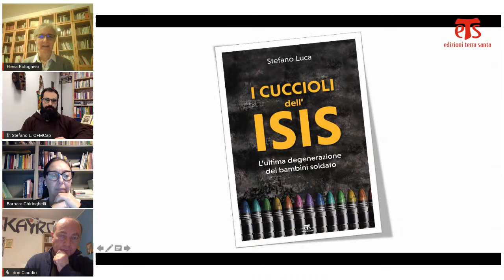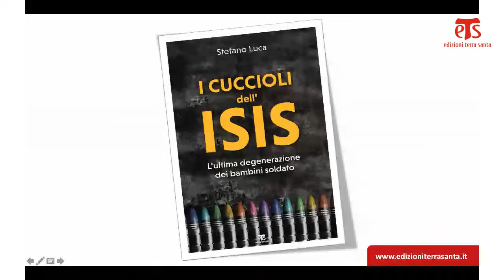I cuccioli dell'ISIS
L’estremismo islamico sotto la bandiera dell’ISIS ci ha abituati negli scorsi anni a livelli di violenza mai raggiunti, che hanno portato altri gruppi islamisti a prenderne le distanze.

La logica disumanizzante della propaganda ğihadista dell’ISIS ha scritto nuove e terribili pagine sull’utilizzo dei bambini nel conflitto. In questo libro viene analizzato il processo di reclutamento dei minori da parte dell’ISIS nelle sue diverse fasi: le giustificazioni storiche, le motivazioni, l’addestramento e i ruoli ricoperti dai bambini denominati «cuccioli del califfato».

Fra Stefano Luca, presenta il programma innovativo di cui è direttore (Against Extremism – Rehabilitation and Reintegration Social Theatre Program) e che, soprattutto attraverso i linguaggi del teatro sociale, mira a scardinare e disinnescare l’imprinting ğihadista dei «cuccioli del califfato» restituendo loro un «nome» e un «futuro».

L'autore, presenterà il libro in diretta web sui nostri canali social, Facebook e YouTube, giovedì 19 novembre alle ore 18:00, in dialogo con:

don Claudio Burgio
Cappellano del carcere C. Beccaria e direttore della comunità minorile Kairos

Barbara Ghiringhelli
Docente di antropologia Università IULM e consulenza per i servizi sociali su casi di radicalizzazione e violenza

Fra Firas Lutfi
Superiore della Regione San Paolo della Custodia francescana di Terra Santa

Coordina:
Elena Bolognesi
Editor Edizioni Terra Santa